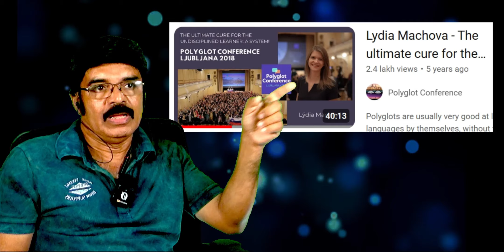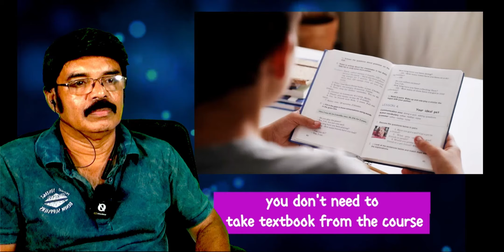SPOKEN ENGLISH බැරි වෙන්නෙ ඇයි කියල Lydia ගෙන් දැන ගන්න.